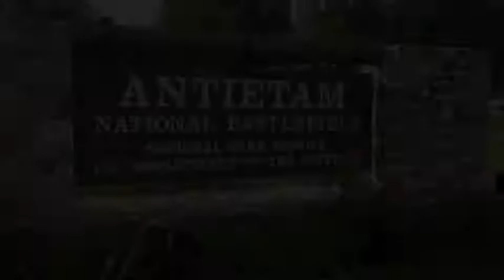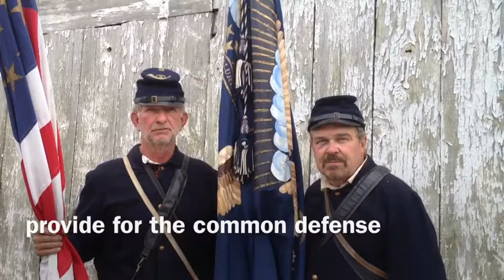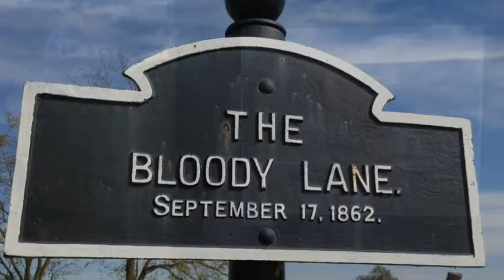Constitution Day at Antietam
A video made to demonstrate the sacrifices people make to improve our country. Created for Constitution Day at Hershey Middle School by 8th grade American Cultures teachers Art Titzel and Rob Finkill. This video features former Chief Historian of the National Park Service, Edwin Bearss, and visitors to the Antietam National Battlefield on September 16, 2012.